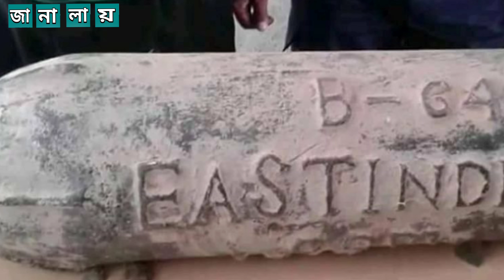ম্যাগনেটিক পিলার এর গোপন রহস্য কি কেন কিভাবে? ব্রিটিশ পিলার কত টাকা? magnetic pillar ki keno kivabe